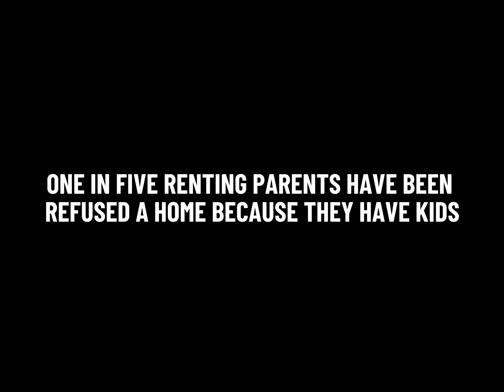Shelter - Hidden Barriers (Park)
Brand: Shelter
Directors: JONES
Production: Partizan
Sound Design & Mix: Tom Parker
Supervision: OPM

OPM IS A LONDON-BASED MUSIC SUPERVISION AGENCY THAT SPECIALISES IN SOURCING MUSIC & SOUND FOR MOVING CONTENT.

OPM connects composers, musicians and artists with established brands, producers and directors to enhance global campaigns, branded content pieces and short films.